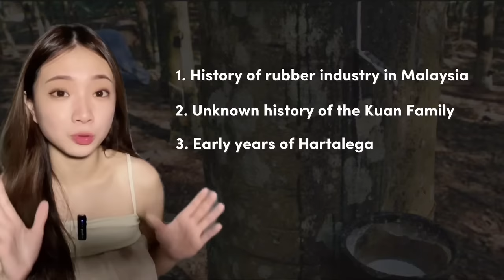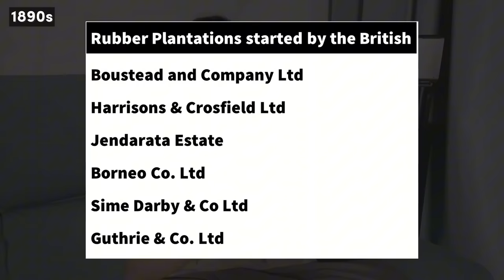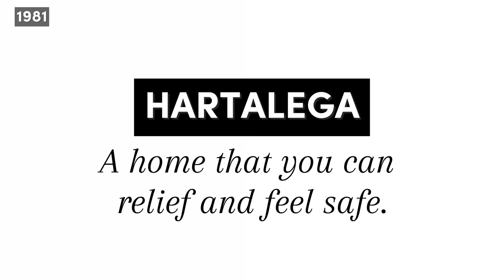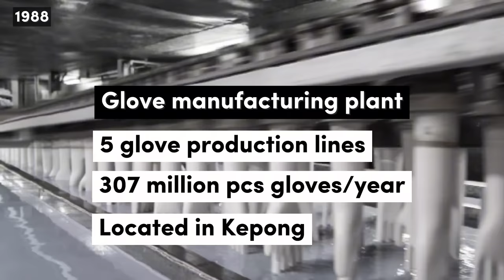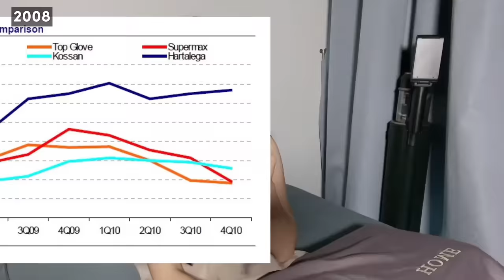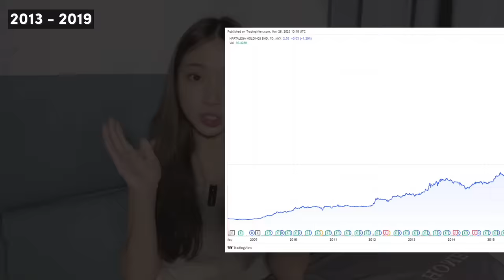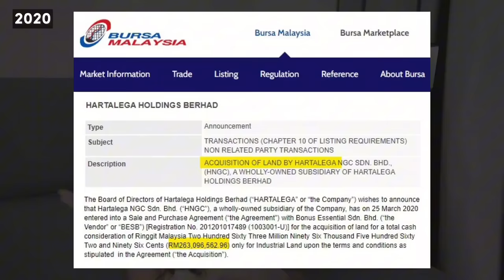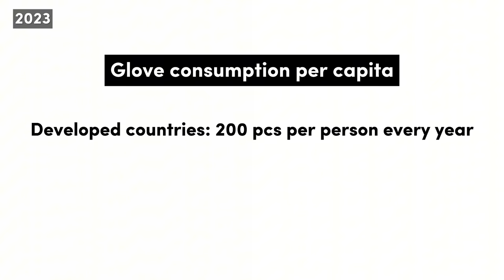Untold story of Hartalega | Malaysia Corporate History Ep. 3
Timestamp:
00:00 Introduction
00:43 History of rubber industry in Malaysia
02:39 How Malaysia move up the value chain in the rubber industry
03:33 Early days of Hartalega
05:42 Untold stories of how Hartalega invented the lightest nitrile glove in the world
08:14 Hartalega got listed on Bursa Malaysia
08:55 How Hartalega become the largest nitrile glove company
10:52 Covid-19 pandemic
12:48 Hartalega present and future

We are starting a new project with @FIRLco to piece Malaysia's corporate history!

The month's episode is about the rubber industry history in Malaysia. We are covering Hartalega history and @FIRLco is covering Top Glove!

RM20 billion + net worth poooooofed in less than 2 years time 👀

How Hartalega became largest nitrile glove company in the world?

Great deals for DoitDuit Community 👇

EVIS Malaysia - My smart desk & chair

Moo Moo - Join the biggest stock investing community & win great prizes!

Versa Referral: 4RAP8KE5 - Get RM100 when you invest in Versa PRS

Save is USD/SGD with Wise - Get fee free transfer up to RM2.5k!

DoitDuit TikTok - HY other side!